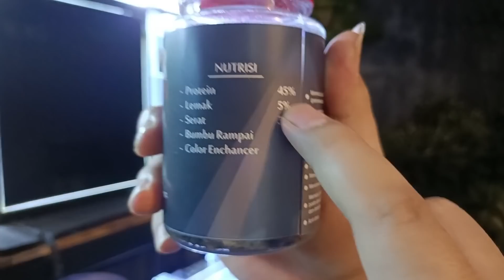Treatmen Tumbuh Cabung dan Cabung Pecah Menjadi Bunga Pada Maru Bunga ( Channa Maruliolides )😱😍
LINK PEMBELIAN